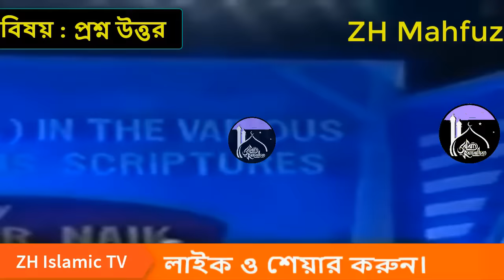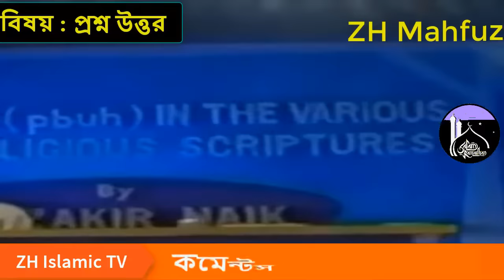প্রশ্ন উত্তর পর্ব ৬ Question Answer Seria 6 Dr. Zakir Naik